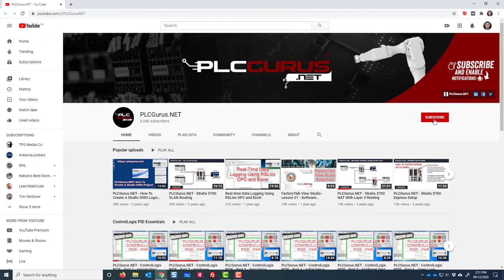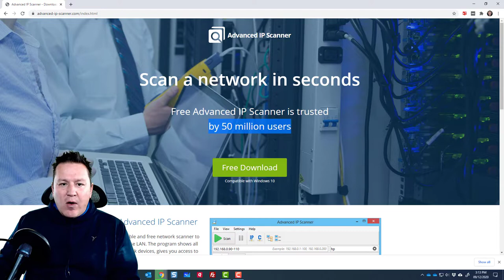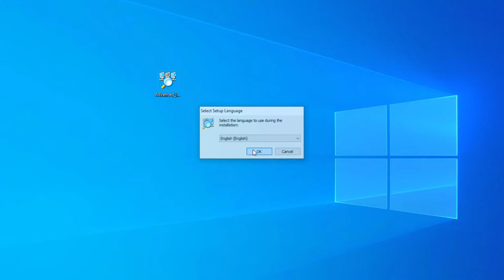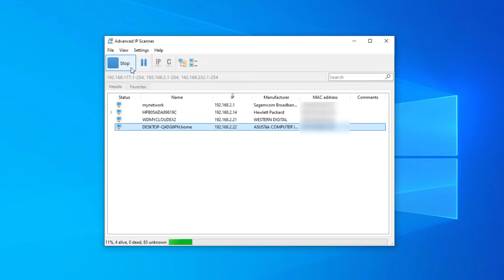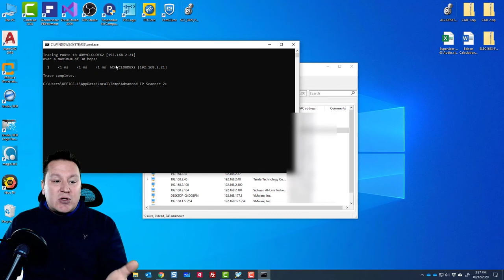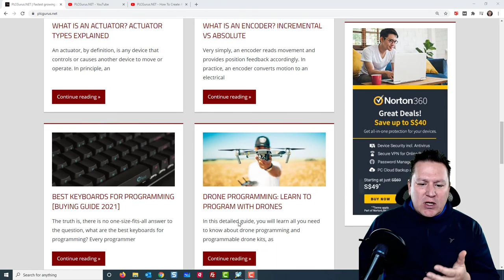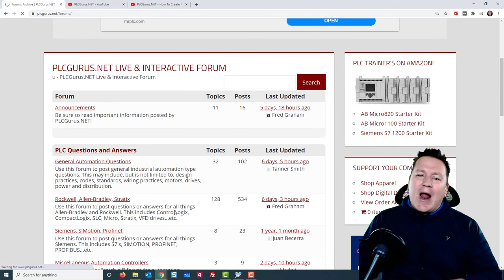Find ANY DEVICE on your NETWORK | Free Network Scanner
Recommended Network Tester
Recommended Digital Multimeter

Recommended CAT5e Cable
Recommended Network Crimping Tool

Become an official PLCGuru.NET supporter and get one of your very own PLCGurus.NET T-Shirt or some other great swag from our swag shop!

You are watching video's from PLCGurus.NET.

And become an active member in our growing community of professional engineers, technicians and technologists all centered around Industrial Automation.

Membership is completely FREE!

All thoughts and opinions expressed in this video are unique to PLCGurus.NET.

If you have any issue with the content or if something belongs to you, and you want it to be removed, please do not hesitate to contact us over at PLCGurus.NET.

PLCGurus.NET is a participant in the Amazon Services LLC Associates Program an affiliate advertising program designed to provide a means for sites to earn advertising fees by advertising and linking to Amazon products and services.